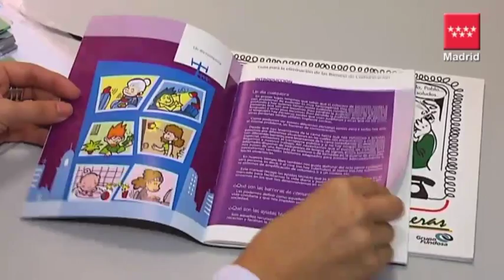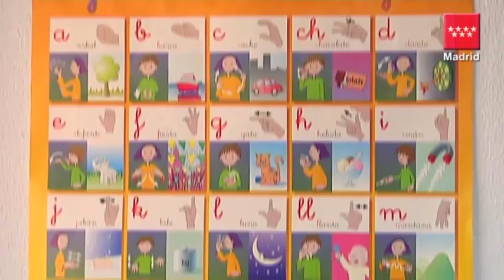El Gregorio Marañón tiene una unidad pionera para pacientes psiquiátricos sordos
El hospital Gregorio Marañón lleva más de once años prestando asistencia sanitaria mental específica a personas sordas gracias a que dispone de la primera unidad específica para la atención a este colectivo, desde que se pusiera en marcha en enero de 2002. Desde entonces, ha atendido a más de 1.000 personas procedentes de la Comunidad y de otros puntos de España. Hoy se celebra el Día Mundial de la Salud Mental.